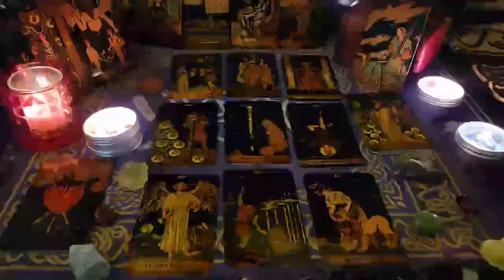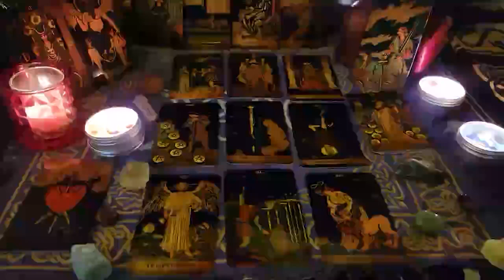AQUARIUS❤️ HAVE FAITH IN YOURSELF❤️ NEW LOVE IS COMING TO YOUR LIFE.. TO MAKE YOU HAPPY😍💖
Aquarius Love
Aquarius 2023
Aquarius today
Aquarius january